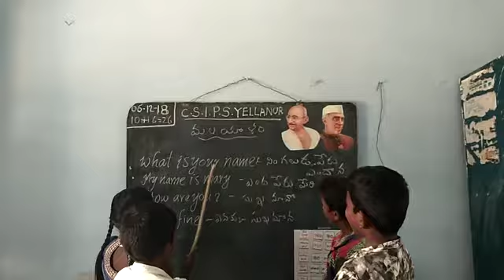Malayalam Basha sangam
C.S.I A.P SCHOOL YELLANUR VILLAGE &MANDAL
ANANTAPURAM DISTRICT